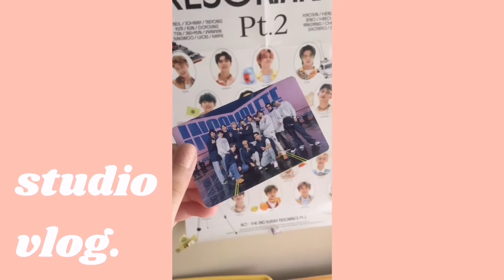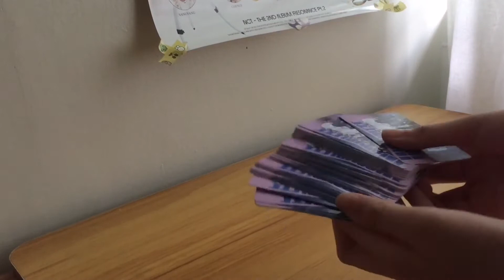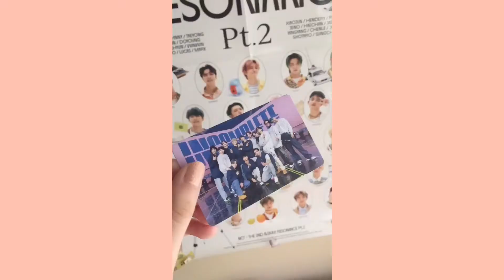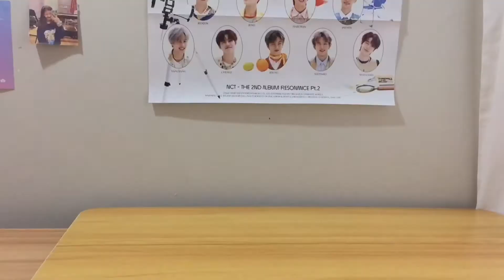studio vlog ep #1 — unboxing packages + pack orders with me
: hello its rylle here! its my first time doing a studio vlog so i hope u would enjoy it!!

faqs : 💭

name: rylle
age: 15
camera: iphone 6
editing: vllo/filmora

Psalm 46:5: “God is in the midst of her; she shall not be moved; God will help her when morning dawns.”